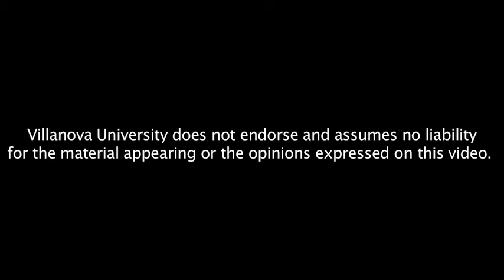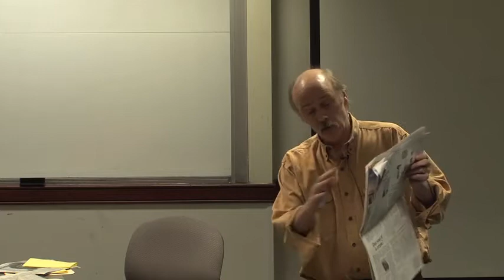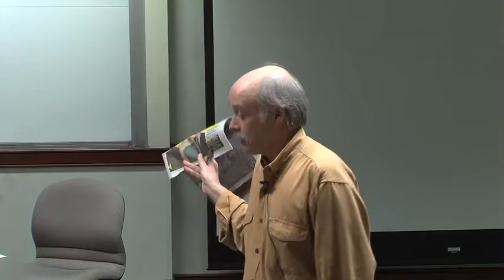Careers in Social Justice Series - Pressing Issues Facing American Workers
Steve Early, labor organizer and author of "Embedded with Organized Labor

Villanova University
Bartley Hall